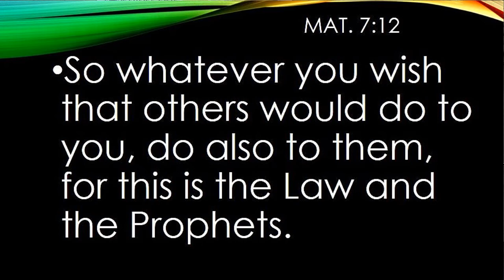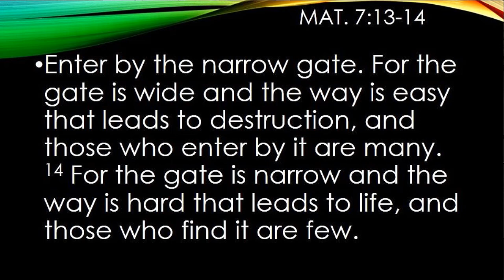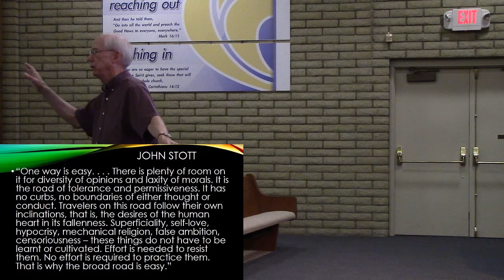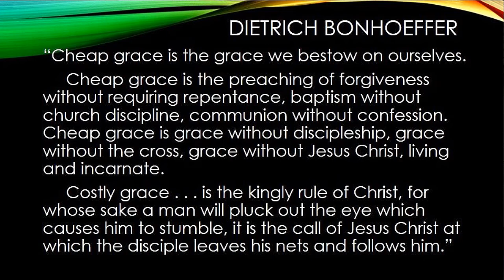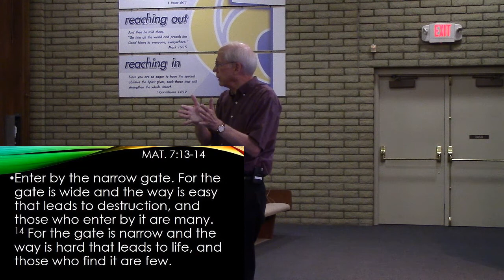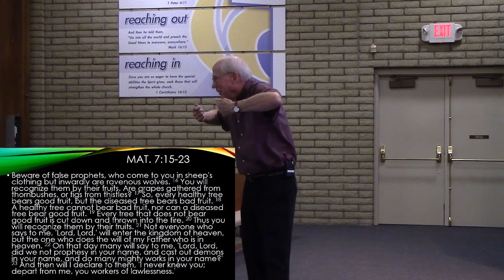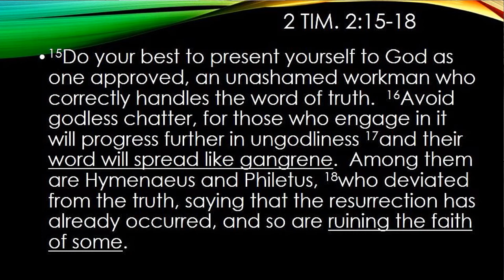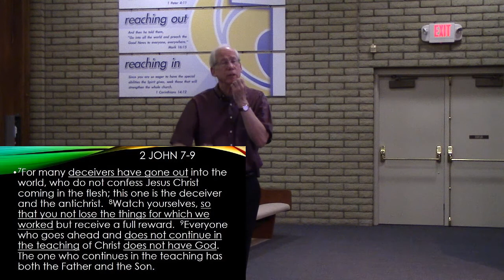The Sermon on the Mount week 12